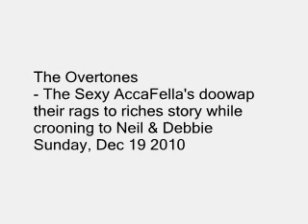THE OVERTONES - RADIO INTERVIEW 19-12-10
The Overtones / Interview
- The Sexy AccaFella's doowap their rags to riches story while crooning to Neil & Debbie